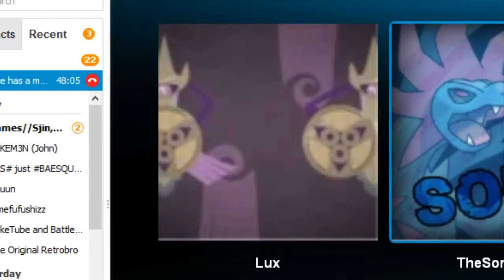Pokemon Showdown- How2"CC1V1MLGM9".mp4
Yes, that is in fact a horde of sunglasses-clad Magcargo in the background. Can we hit 30+ likes for FuckDoubleTeam?